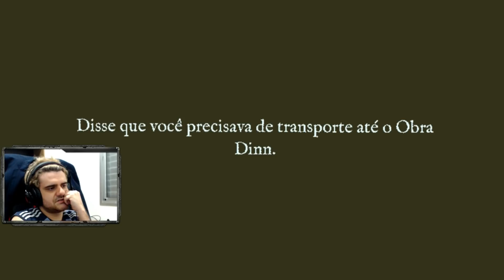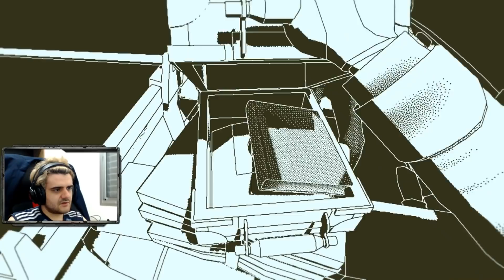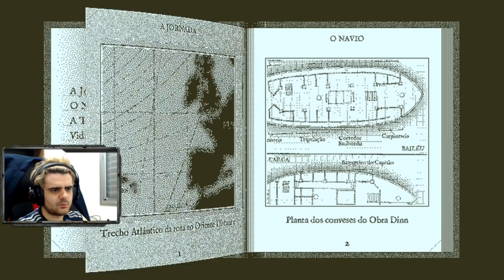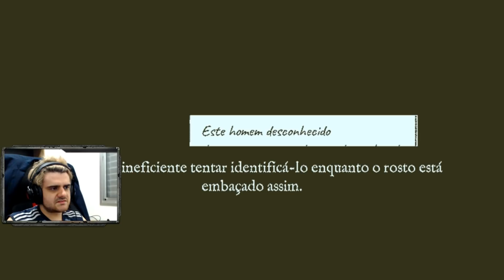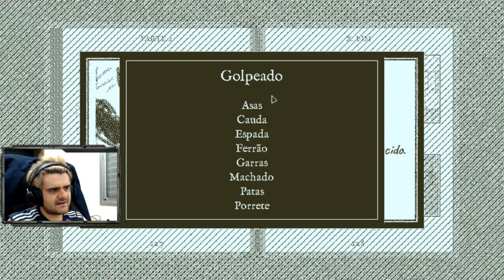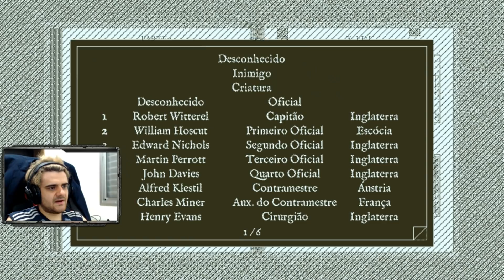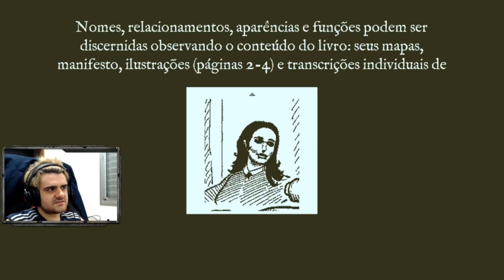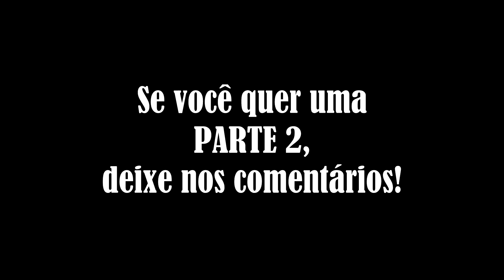O ENIGMA SOBRE O QUE ACONTECEU COM OS PASSAGEIROS DESSE NAVIO - Return of the Obra Dinn - HUEstation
[ SÉRIES ]